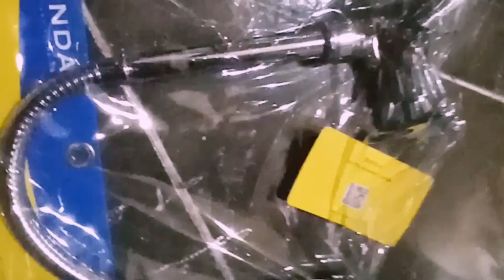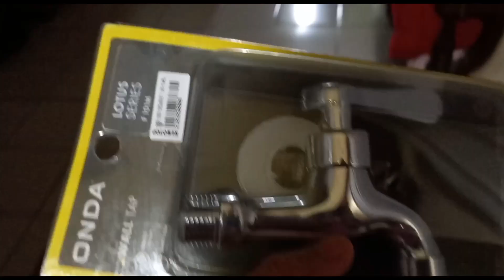cara ganti kran patah dalam pipa paralon